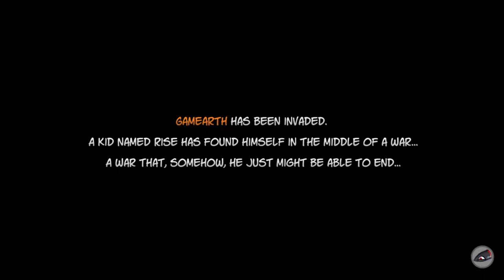Rise & Shine - Let's Play - Episode 1 [Rise]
Rise & Shine is a action/platformer/puzzle game from Super Mega Team and published by Adult Swim Games.  Take control of Rise and his newfound gun companion, Shine, as they try to save Gamearth from the invading Space Grunts of Nexgen!